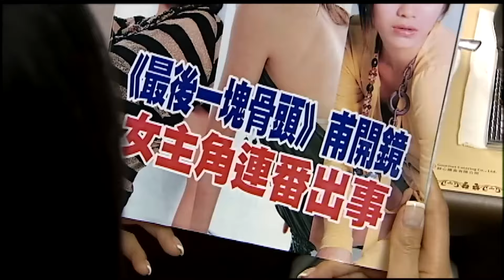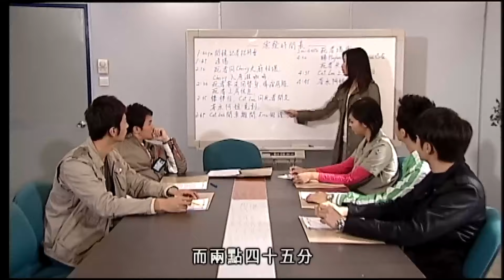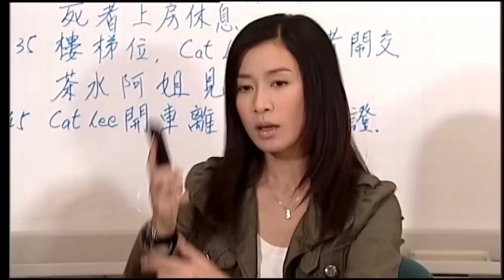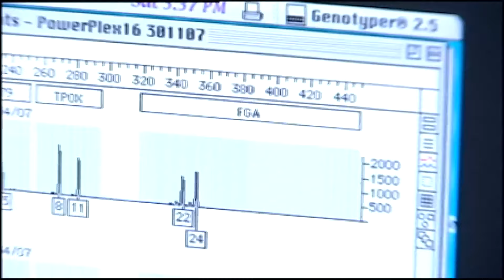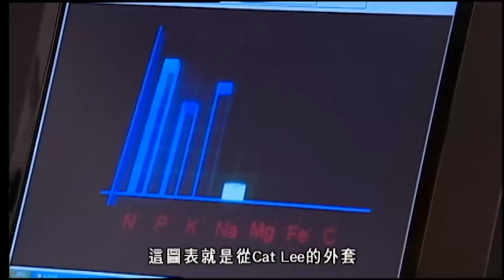法證先鋒II｜最有嫌疑嘅罪犯竟然有不在場證明，究竟係真嘅定係偽造嘅？｜歐陽震華｜林文龍｜鄭嘉穎｜佘詩曼｜爽劇系列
法證部高級化驗師高彥博（歐陽震華飾）為人博學、冷靜、機智，貫徹“毋枉毋縱”的法證精神，帶領法證部與警方合作偵破無數案件，不過罪犯手法愈趨高智慧、狡猾，法證部亦要不斷精進，務求更科學化、更巧妙、更有效率地找出案件真相，所以法證人員的工作也見日益繁重。